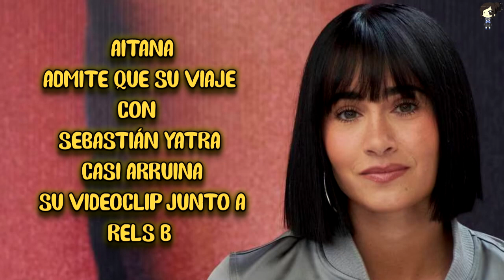Aitana Admite Que Su Viaje Con Sebastián Yatra Casi Arruina Su Videoclip Junto A Rels B